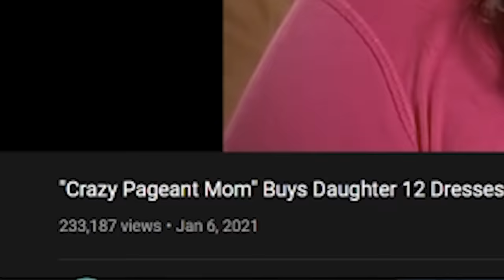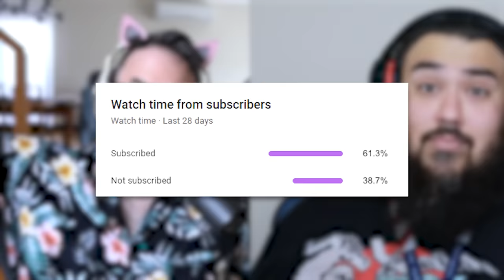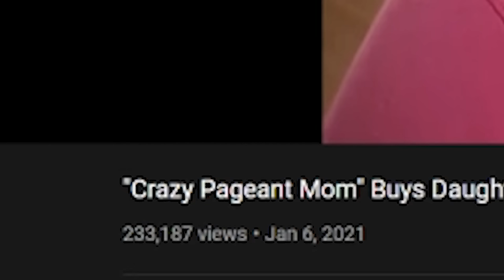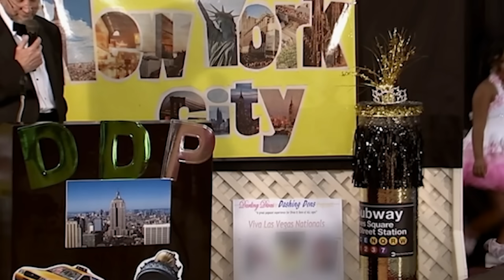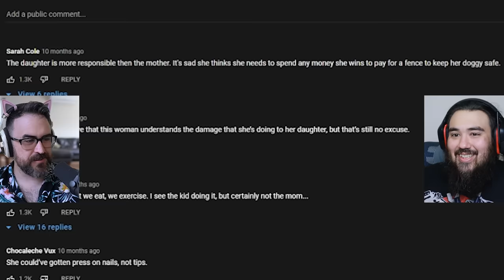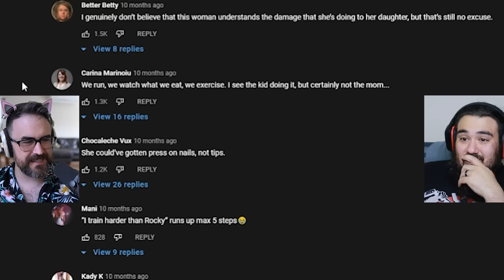The Crazy Pageant Mom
Toddlers & Tiaras is a crazy show. In this one a "Crazy Pageant Mom" Buys Daughter 12 Dresses For One Pageant and then tries to fight with the organizers after she wins.